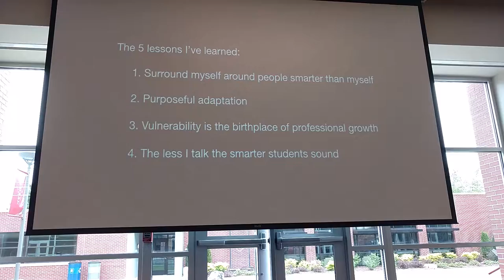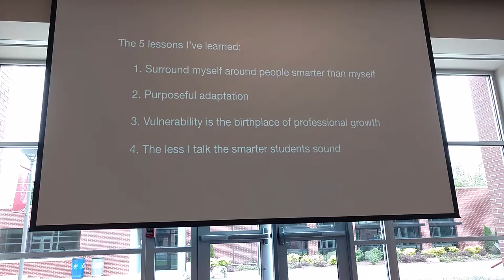2017 28 Keynote Graham Fletcher 3